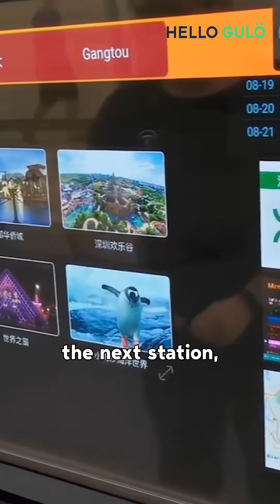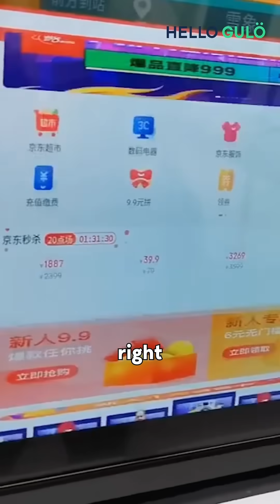The first transparent subway windows in the world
K-Innovation is my ultimate favorite or Choi-ae (최애).

Do you know this subway window can play videos?
It looks like glass but it’s actually a screen.

This is a transparent OLED display made by LG Display, a company from South Korea.

It’s super thin, only 1.6 millimeters, thinner than a coin and up to 45% transparent so you can still see outside.

So, LG started on this in 2014 but was actually tested and commercialized in Beijing Subway Line 6 and Shenzhen Subway Line 10 in China in August 2020.

LG partnered with China’s subway to show the world how this new glass works.

And then, it was launched in the Great Train eXpress (GTX-A Line) trains in Seoul, South Korea in April 2024.

So, why is it important?
Because it turns windows into smart displays.

You can see the next station, train times, real-time weathers, news, and even AI translation right on the glass.

For train companies, it’s also a new way to earn money by showing colorful ads directly on the window instead of posters.

One window like this costs around 60,000 to 80,000 US dollars.

It’s not cheap but more cities are starting to try it.

You have a question?